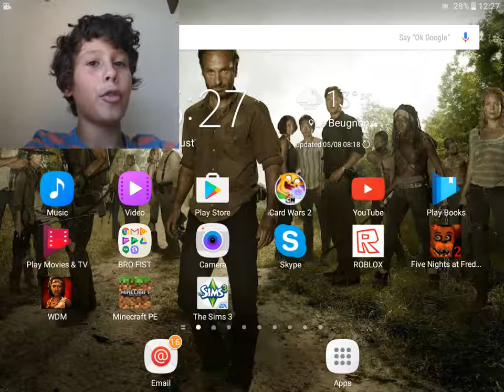Five nights at freddy's 2 ningt 1